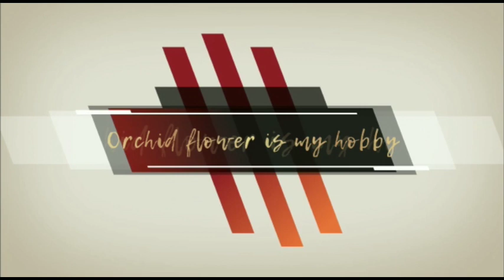Nemu Anggrek Dendrobium dipinggiran Hutan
Kebetulan kita lewat pinggir Hutan, jadi ada pohon besar yg ada anggrek2 nya.. jadi kita Ambil 1 batang Anggrek aja , yaitu Anggrek Dendrobium Flexile